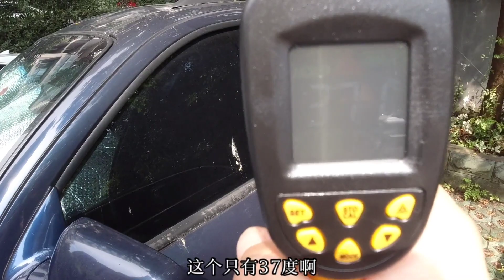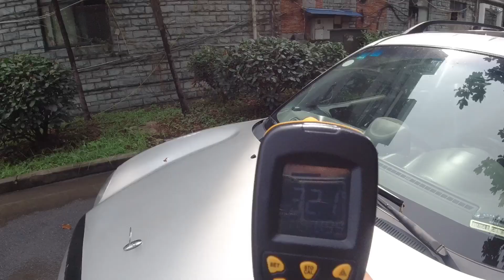高温下，用红外测温仪测量各种颜色汽车表面温度，什么颜色最高呢【熊猫君来啦】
熊猫君拿着红外测温仪测量在高温下晒着的车。不同的颜色温度也不同
趣味实验 汽车温度 科学实验 本视频完全符合YouTube社区准则，没有任何违规行为。